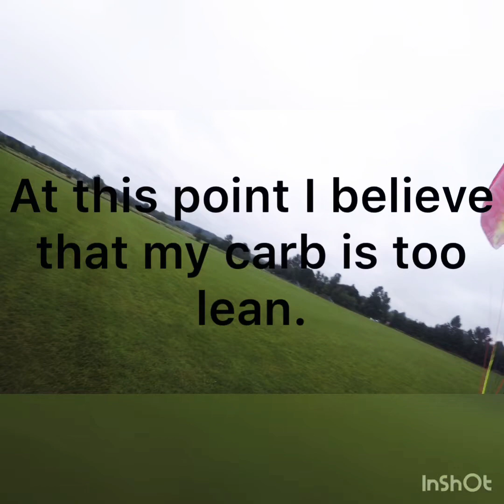Above the Clouds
Early morning July 4th flight! Able to find a hole in the clouds and break through. Beautiful paramotor flight